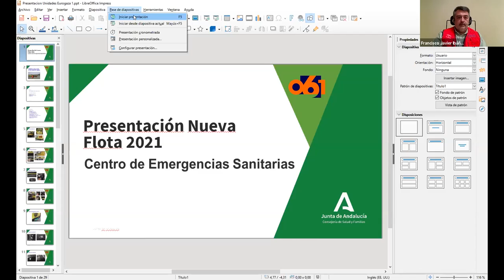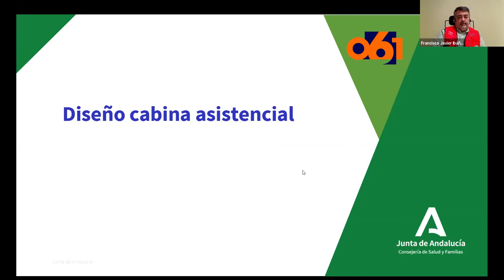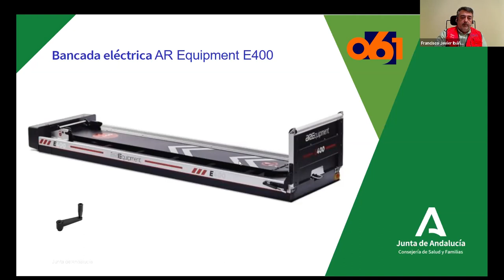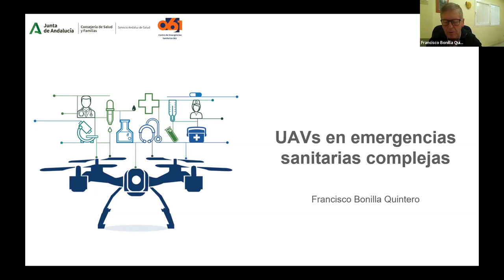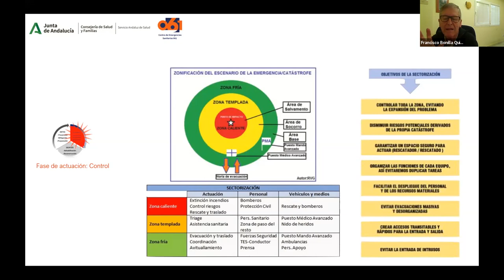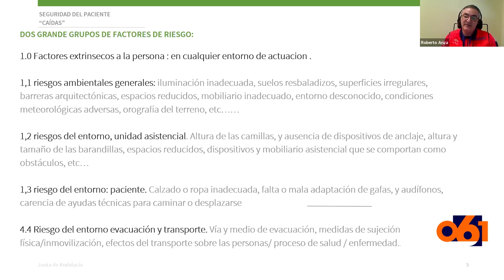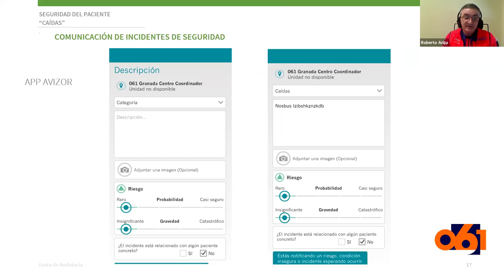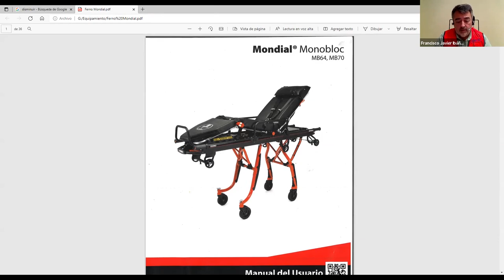061 Andalucía en Red - Presentación nuevos vehículos de emergencias 061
061 Andalucía en Red es un ciclo de sesiones clínicas/divulgativas cuya finalidad es dar a conocer y difundir desde una perspectiva integral e integradora los diferentes proyectos que se están desarrollando a través de los grupos de procesos, o aquellas iniciativas que puedan ser de interés de los profesionales sanitarios.

En esta sesión, celebrada el 9 de febrero de 2022, se mostraron las características de las nuevas UVI móviles del 061 de Andalucía.